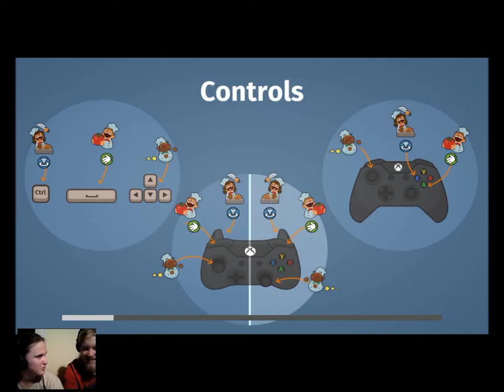EGY HAGYMALEVES RENDEL!!! | Overcooked #1